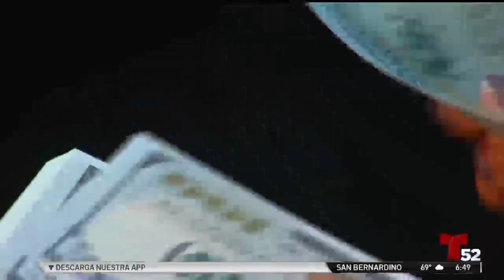California comienza a enviar la ayuda adicional a desempleados elegibles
El estado de California comienza a enviar $900 dólares extra a los desempleados debido a COVID-19.

Para saber si usted califica visite el sitio web edd.ca.gov